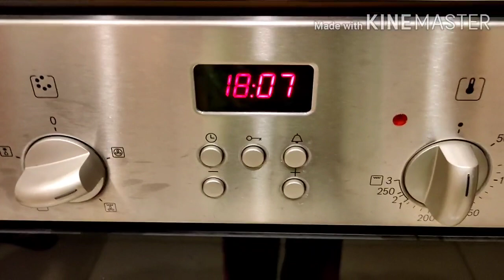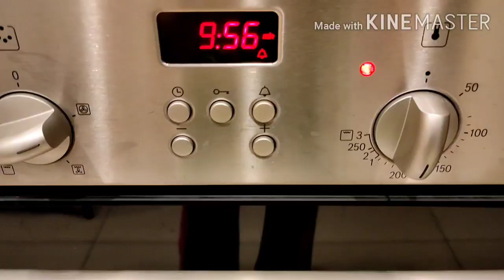OVEN GRILLED FISH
I enjoyed this oven grilled fish, delicious!

Ingredients

Fish
Bango sauce
Ground black pepper
Salt
Garlic herbs salt
Basil leaves